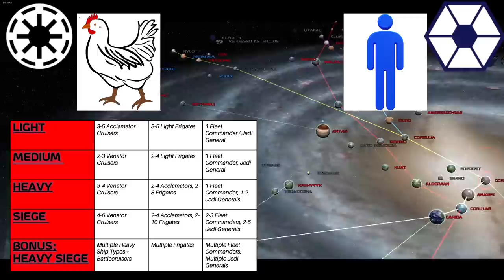Anakin's ULTRA HEAVY SIEGE FLEET – Republic At War, but it's realistic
Anakin's new Ultra Heavy Siege Fleet! Super Star Destroyers and Imperial Star Destroyers take on Sullust in a deadly campaign to take control of the heavily defended planet. Will Commander Rooster be victorious against Commander Dave's sizable defense? Find out in this episode of Republic At War, but it's realistic.

Join Commander Rooster and the Republic as he fights the evil Dave and the Separatists in a glorious campaign.

Welcome to Star Wars: Empire at War Nojembre's Republic at War Submod! This submod includes combines both Republic at War and Clone Wars 4.0 mods together to make a total conversion experience.